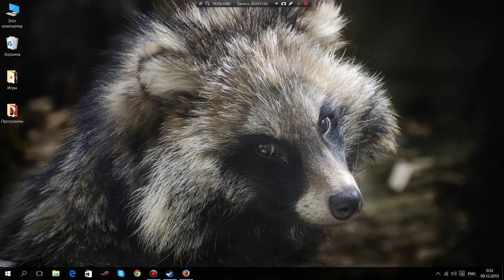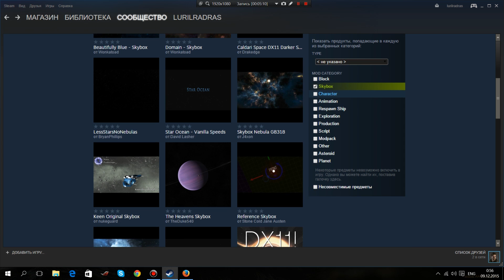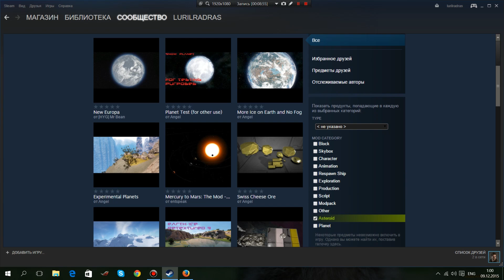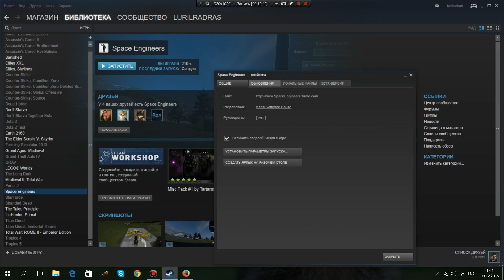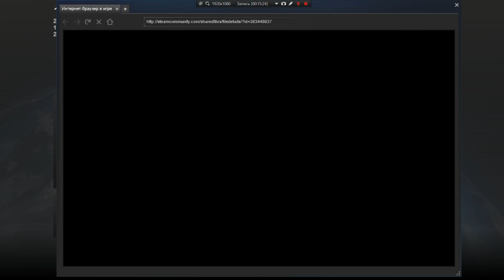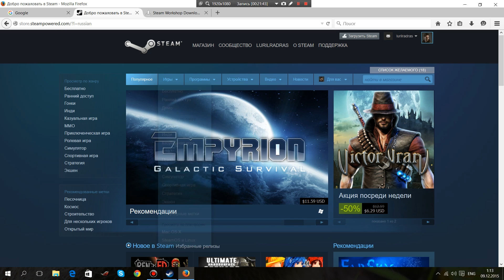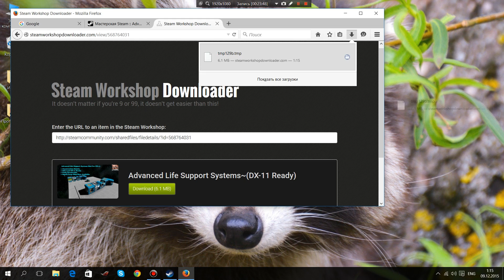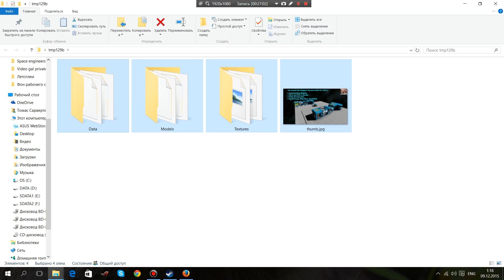Space Engineers - Понятные гайды - Как установить моды на лицензию и пиратку? № 10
Сегодня я расскажу про установку модов. В целом про то, какие они бывают. А так же про то как установить моды на лицензию то есть купленную игру и о том как установить моды на пиратку.